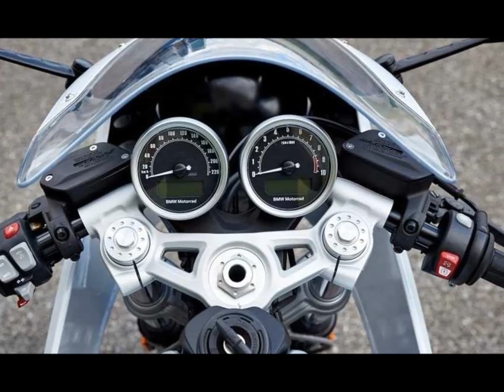BMW R nineT Racer (2017)